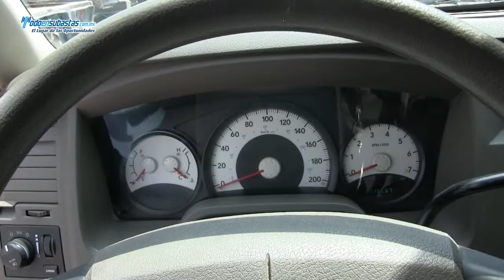DODGE Dakota SLT Crew Cab 4x2 A/A B/A CD / 2011